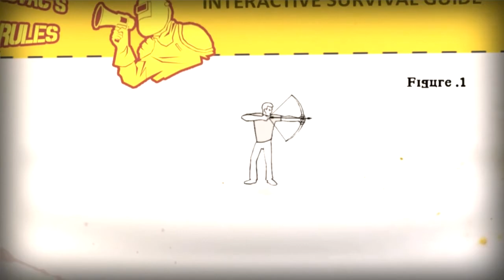How To Survive || Let's Play || Part 2 || Ramon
→No Lock-in
→ 90/10 Split
→Best network for gaming channels

 →Free games!
 →Shoutout!

 →Buy awesome shirts

  →Minecraft servers
  →CS:GO Servers
  →Dedicated Servers
  →Shared Hosting and more!

 →Made for gaming
 →Cheap
 →Lightweight
 →Durable